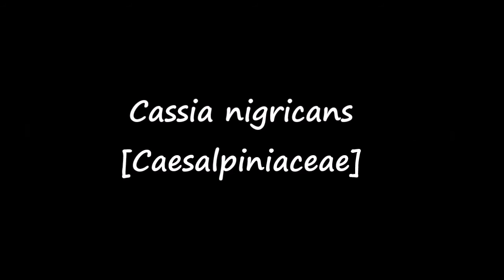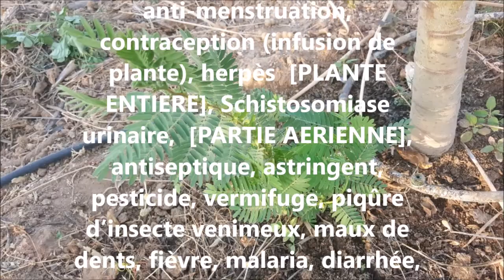ASMA Cassia nigricans AS 90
Reconnaître et conserver Cassia nigricans